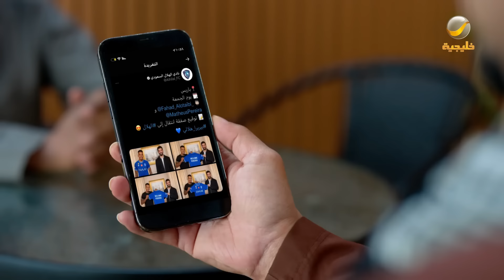مسلسل شباب البومب - حلقه لعبة الكراسي